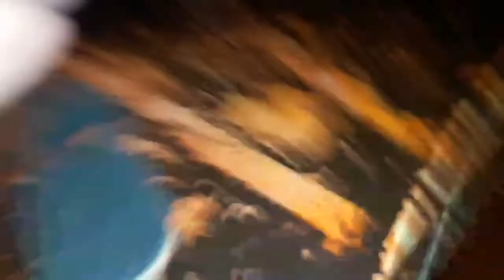edit the board finger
im bæąčķ
lol e

probably not gonna post again soon but I am pretty active on Instagram
e

sub or i poop on you

yes